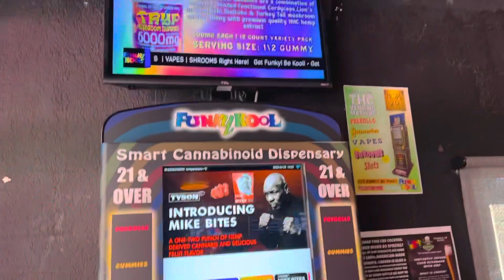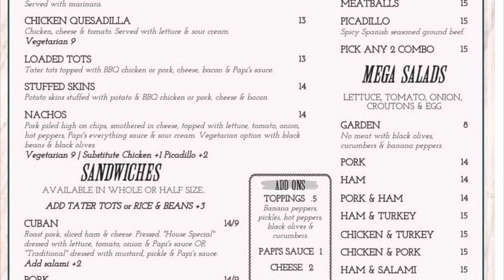Simply Delicious! Is this the best Cuban Sandwich in downtown stpete? Now at Hops2.0 brewery!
Yo yo what’s going on guys it’s your boy syd retro today we are out here at Hops2.0 brewery!! you guys know the name Simply Delicious right? They are known for the Best non-traditional Cuban sandwich w the famous Papi Sauce it’s super fireeeeeeee but yo let’s talk to the owner Damian! Let me know guys Is this the best Cuban Sandwich in downtown stpete? Now at Hops2.0 brewery go check them out right now!!!